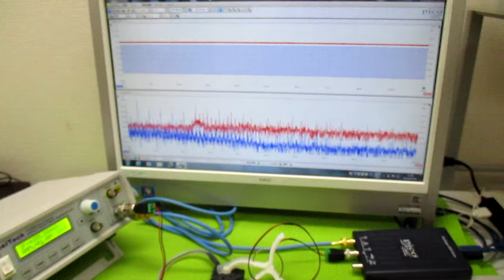オリジナル超音波実験 ultrasonic-labo